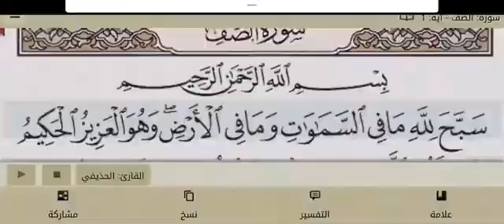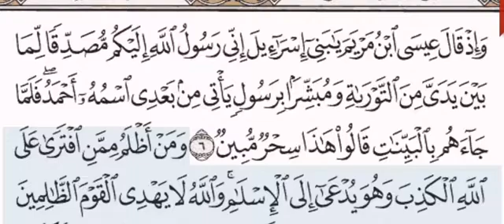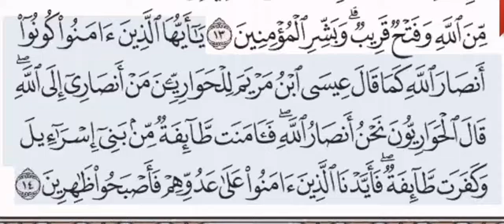سورة الصف الشيخ على عبد الرحمن الحذيفي